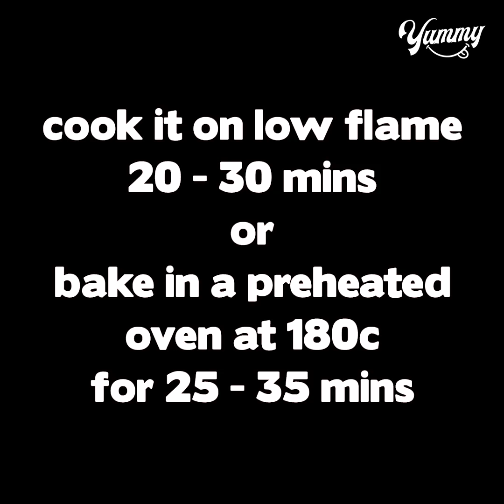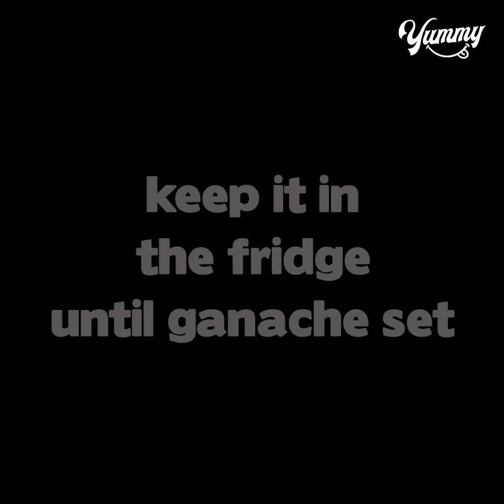Orange Slice Cake With Chocolate Ganache | Orange Cake Recipe Without Oven | Yummy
TODAY'S RECIPE IS Orange Slice Cake With Chocolate Ganache | Orange Cake Recipe Without Oven | Yummy

INGREDIENTS:
ONE EGG (substitute 1/4 cup curd or condensed milk)
ORANGE ZEST - 1/4 TSP
ORANGE EMULSION - 1/4 TSP (OPTIONAL)